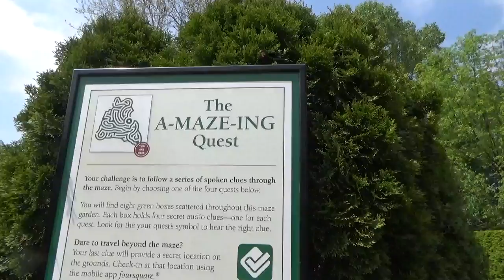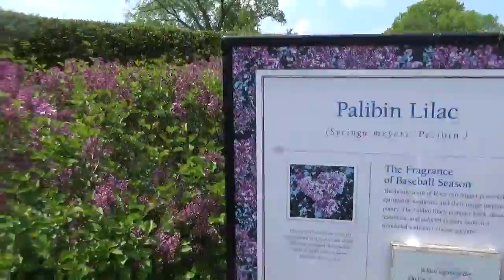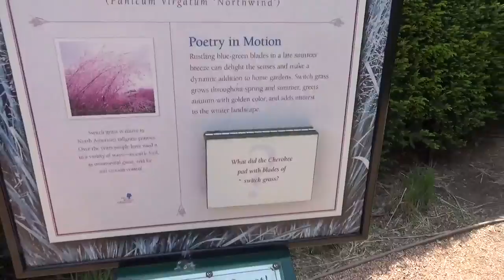Hedge Maze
This is The A-Mazing Quest hedge maze in the Morton Arboretum place located in Lisle, Illinois near COD.